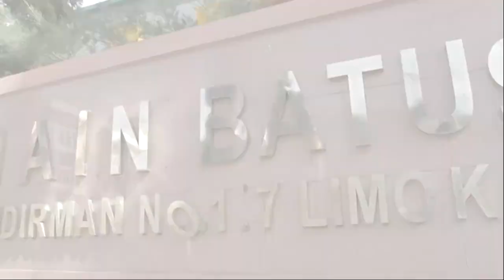Program Studi Akuntansi Syariah